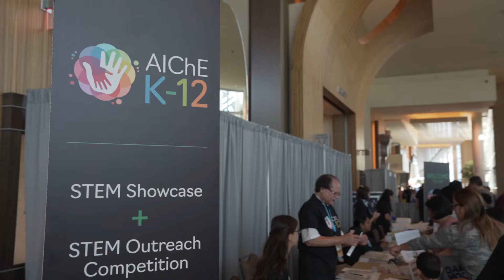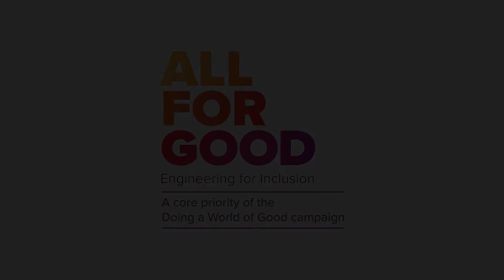K-12 and STEM - AIChE Members on Chemical Engineering and Kids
Hear from AIChE the AIChE volunteers and members behind the AIChE K-12 program to educate students about chemical engineering.